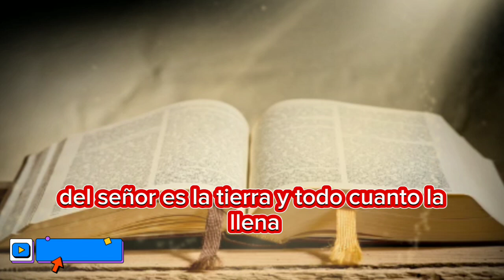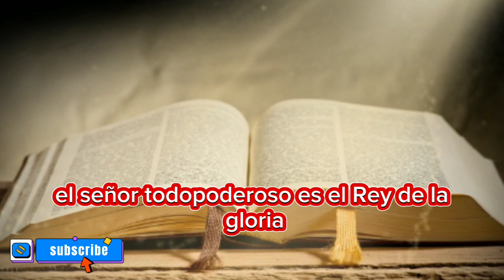SALMO. 24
himno de Alabanza a Dios creador y Rey victorioso mediante una especie de presentación litúrgica se define los requisitos éticos para entrar en el templo y recibir la bendición divina en el mismo Marco litúrgico que se describe la entrada victoriosa del señor en el templo la iglesia relee el salmo la luz de la entrada triunfal de Jesús a Jerusalén y lo proyecta la venida gloriosa del señor cuando los justos se reunirán en Jerusalén Celeste y los limpios de corazón verán a Dios#salmo24,salmos,El señor es el rey de la gloria,